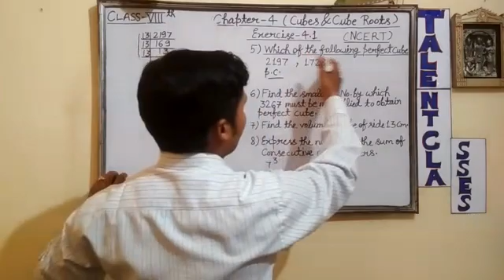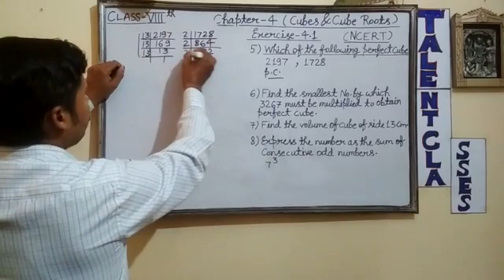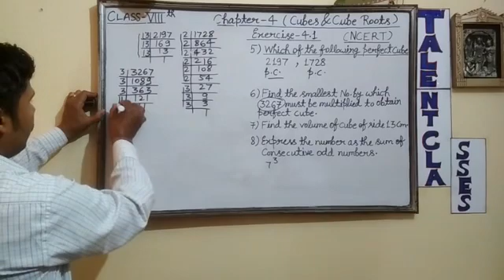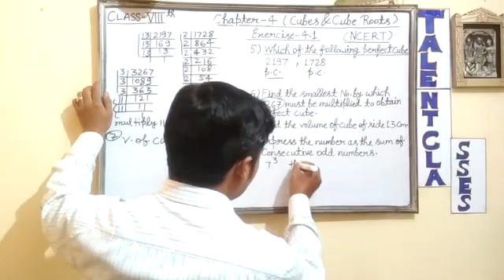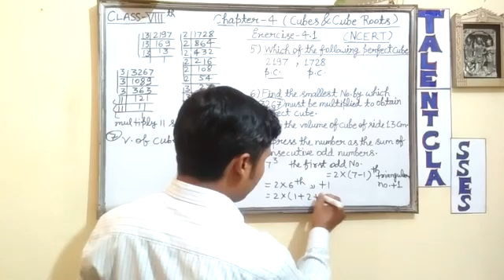Class 8 Cube & Cubes Roots ( NCERT Questions 2 )